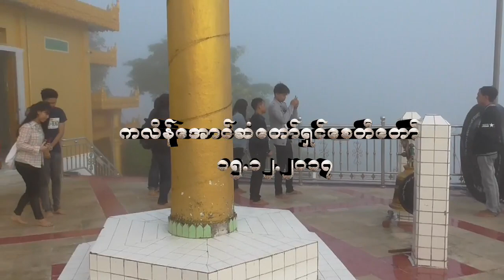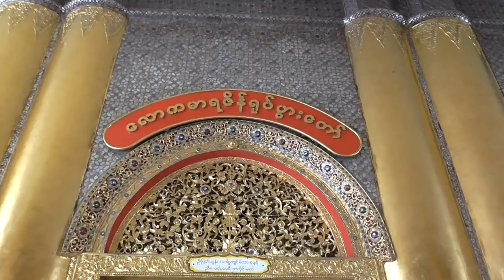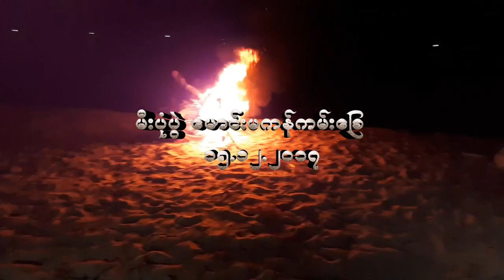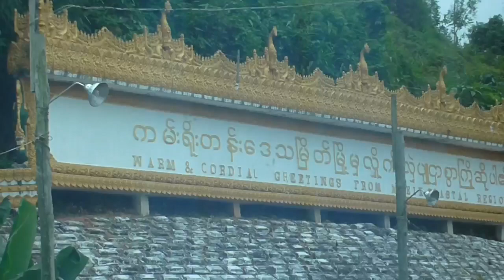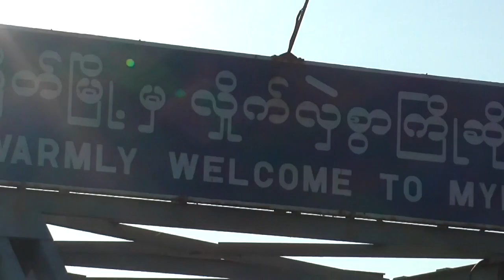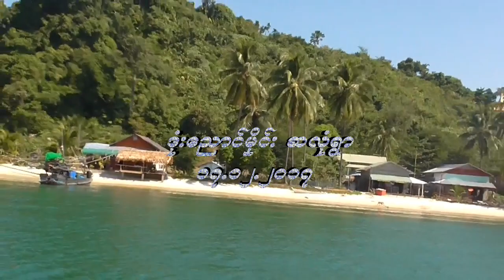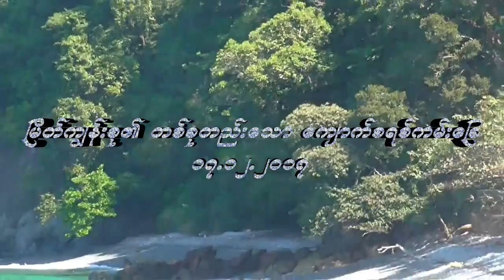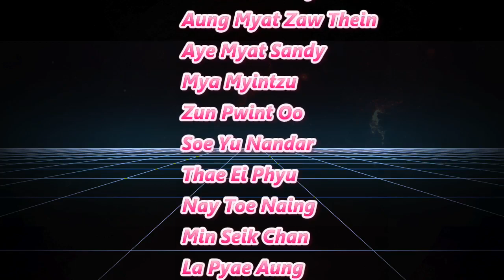Maung Ma Gan Myeik Islands Trip 2017 720p HD